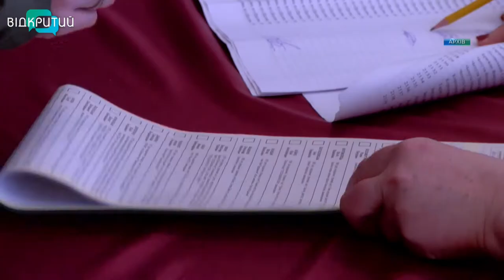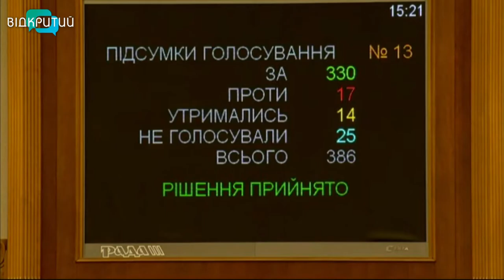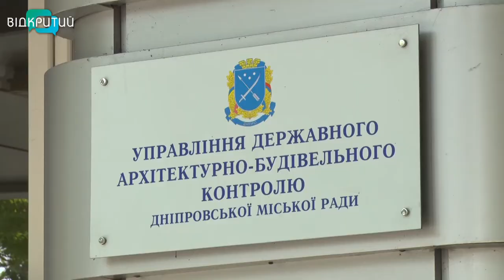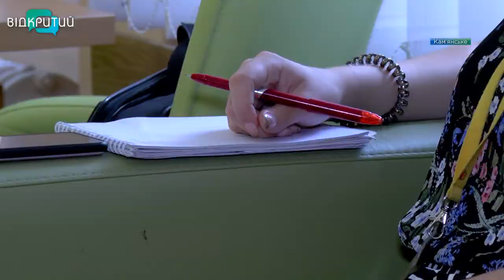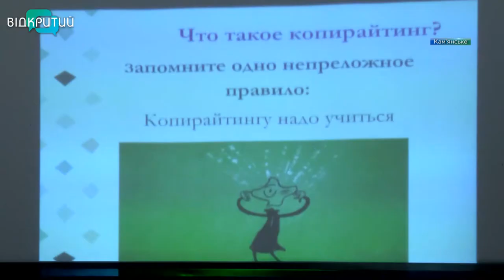Новини OPEN NEWS від 14 липня 2020 року 13:15